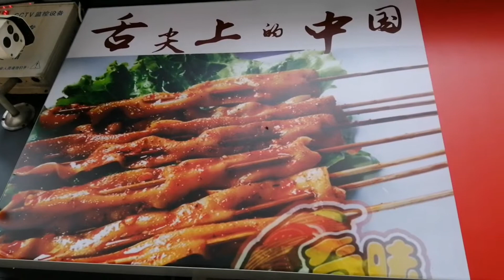ลิ้นเป็ดหม่าล่า 10元 40个 yuancun Guangzhou